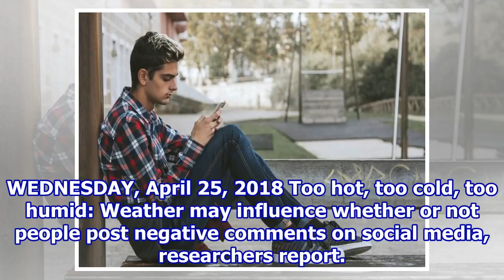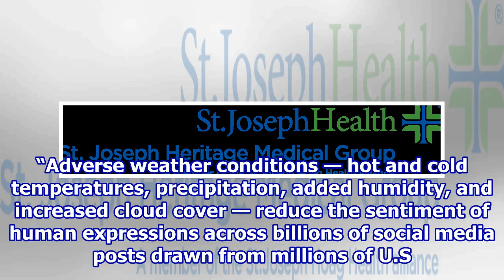As Weather Changes, So Do Social Media Posts